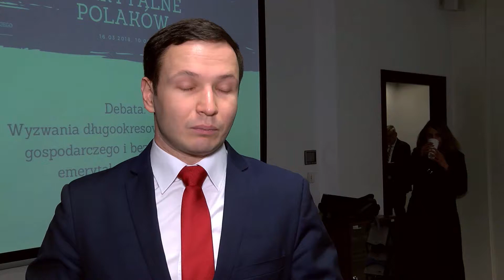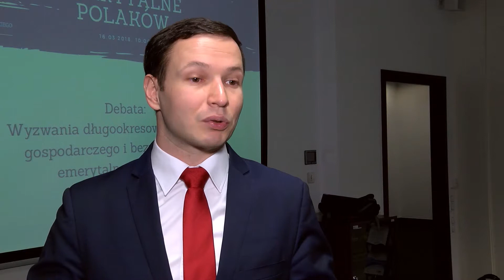Pracownicze Plany Kapitałowe w praktyce. Mniejsza pensja, ale większa emerytura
Efektywność polskiego systemu emerytalnego została wyraźnie osłabiona w ostatnich latach - ocenia FOR i wymienia - Najpierw marginalizacja OFE przez rząd PO-PSL podważyła istnienie filaru kapitałowego oraz uderzyła w dynamizm warszawskiej giełdy. Później obniżenie przez rząd PiS wieku emerytalnego do 60 i 65 lat, co w przypadku kobiet jest najniższym docelowym wiekiem emerytalnym w UE, doprowadziło do sytuacji w której znaczna część ubezpieczonych w przyszłości może liczyć tylko na emerytury minimalne. Czy sytuację uratuje najnowsza propozycja, czyli Pracownicze Plany Kapitałowe (PPK).
- Potrzebujemy dodatkowych oszczędności emerytalnych ale wprowadzenie Pracowniczych Planów Kapitałowych nie zastąpi podnoszenia wieku emerytalnego. Co oznaczają Pracownicze Plany Kapitałowe? Po stronie pracodawcy będą to dodatkowe koszty, po stronie pracownika będzie to niższa płaca netto. Oznacza to, że będziemy dostawać mniej ale będziemy mieli dodatkową emeryturę. W przypadku kobiet nawet  ta rezygnacja z części płacy netto nie zrekompensuje negatywnych skutków obniżenia wieku emerytalnego, czyli ich emerytury będą nadal bardzo niskie. W przypadku mężczyzn ten wynik będzie już bardziej zbliżony - mówi newsrm.tv dr Aleksander Łaszek, główny ekonomista FOR i dodaje - Zmiany trzeba rozpatrywać w szerszym kontekście zmian proponowanych przez rząd. Jednocześnie mamy propozycję zniesienia limitu trzydziestokrotności składek ZUS, co oznacza, że ZUS będzie wypłacał bardzo dużo emerytur najniższych, a z drugiej strony będzie wypłacał bardzo wysokie emerytury osobą, które obecnie dobrze zarabiają.